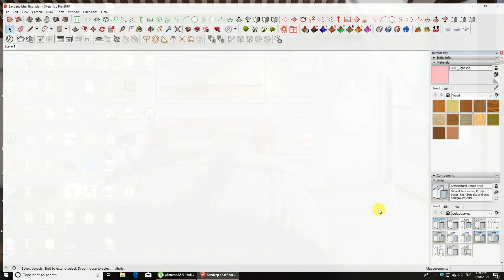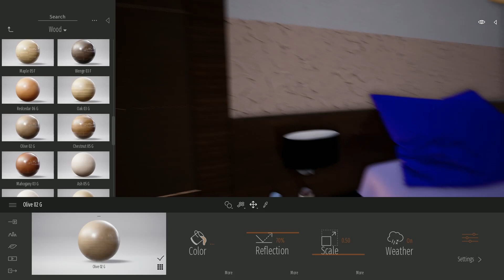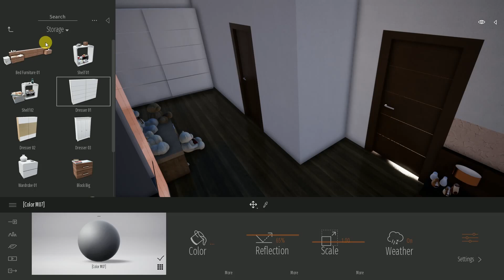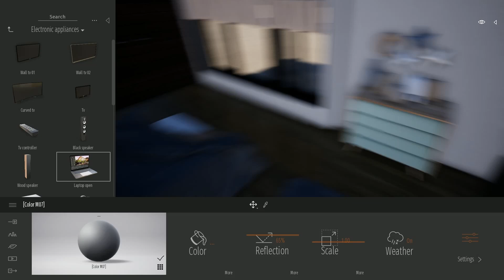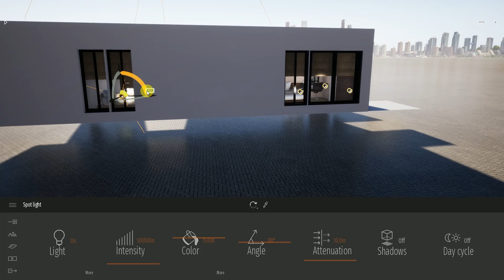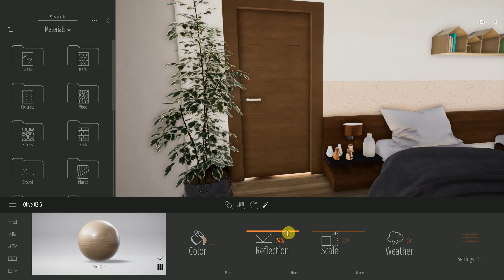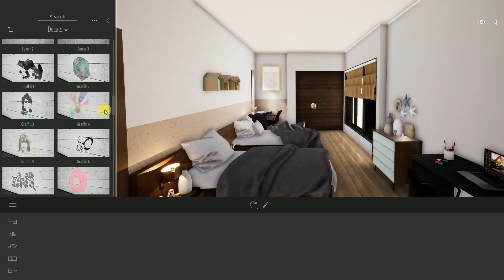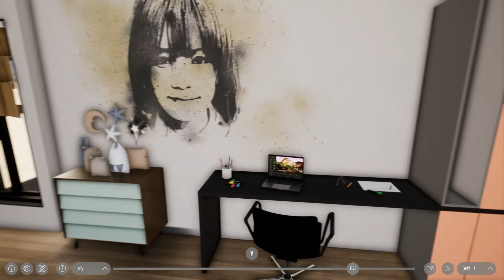TWINMOTION - Mastering interior scene step by step tutorial.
sketchup to twinmotion step by step tutorials

step -1 - applying materials
step - 2 - ies and natural lights
step -3 - gi settings and colour corrections

then checkout your scene in bimmotions

100%twinmotion